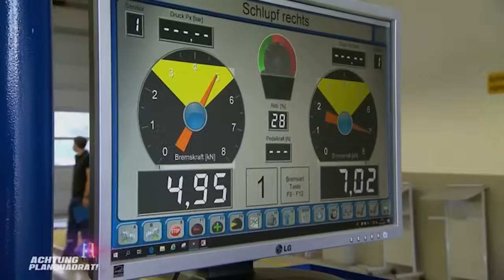Schwerverkehrskontrolle: Wird hier Ware geschmuggelt? | Achtung Planquadrat! | ATV